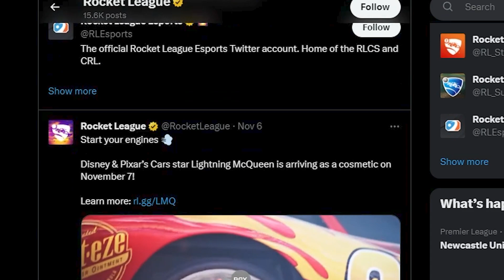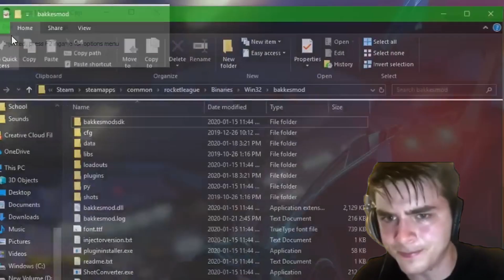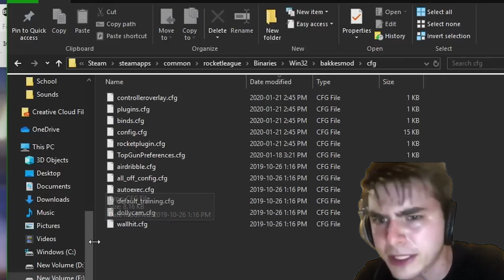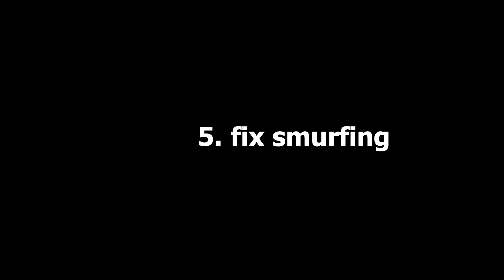Can Rocket League Be Revived ?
Use code OKINYT in Fortnite and Rocket League item shop!

▼ PC SPECS ▼

CPU: Ryzen 5 5600X 6-core 12-thread
CPU Cooler: NZXT H1 140mm Liquid Cooler
Motherboard: Gigabyte B450i Aorus Pro WiFi
Memory: Crucial Ballistix 16GB (2x8) DDR4-3600 CL16
Storage: Western Digital SN550 1TB NVME M2 SSD
Video Card: Gigabyte Gaming OC Pro RTX 3060Ti 8GB
Case: NZXT H1 Black
Power Supply: NZXT H1 650W Gold
OS: Windows 10 Pro
WiFi: Built-in

▼ CAMERA SETTINGS ▼

Field Of View: 110
Distance: 270
Height: 100
Angle: -4
Stiffness: 0.40